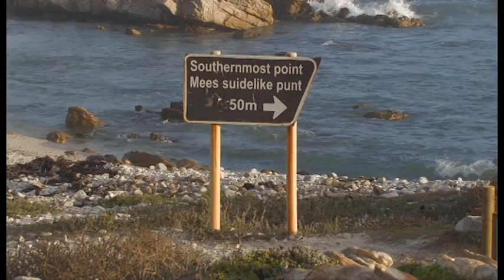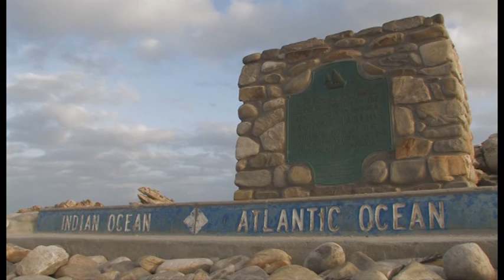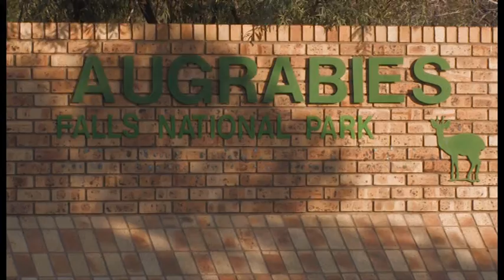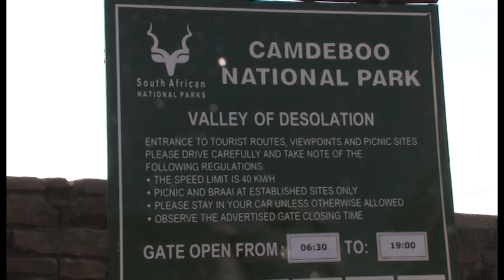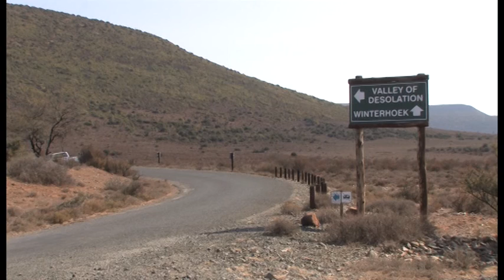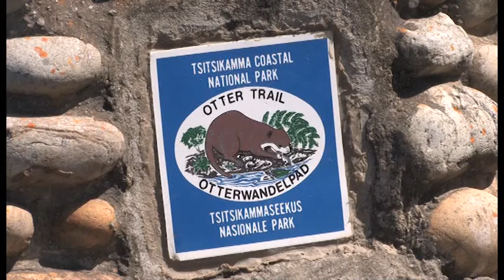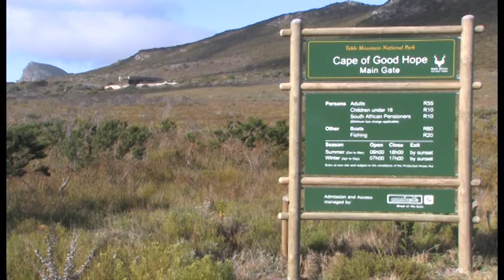Things to Do in South Africa - Visit South Africa, Free Travel and Wildlife Films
TEN REASONS WHY YOU SHOULD VISIT SOUTH AFRICA
1. You can drink our tap water (at most places, anyway).
2. You can see Lions, Leopards, Elephants, Giraffe, Rhino and Crocodile in the wild (and lots, LOTS more -- the Kruger Park is a MUST!).
3. South Africa has the longest wine route in the world, the R62 wine route
4. The Tugela Falls is the second highest waterfall in the world, where the water tumbles down 850 metres. First place goes to the Angel Falls in Venezuela at 979 metres.
5. Blyde River Canyon is the third largest canyon in the world -- and the largest green one. The Grand Canyon in the US is the biggest, and the Fish River Canyon in Namibia the second.
6. South Africa has some of the best reefs in the world for scuba diving.
7. We have really good weather. Really, really good weather!!! Especially in the Lowveld in winter!
8. Pretoria has the second largest number of embassies in the world after Washington, D.C.
9. The only street in the world to house two Nobel Peace prize winners is in Soweto. Nelson Mandela and Archbishop Desmond Tutu both have houses in Vilakazi Street in Soweto.
10. South Africa houses one of the three largest telescopes in the world at Sutherland in the Karoo.

All content copyright by Photos of Africa
Filmed with HD camera , 2012